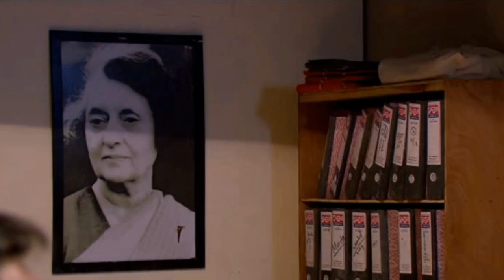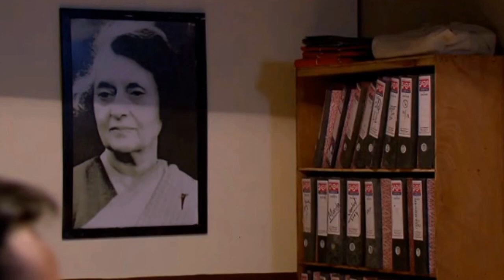Düşman Başına 210. Bölüm Özeti – 23 Ocak Pazartesi Shanti, Raghav ve Kuşya ASILACAK!